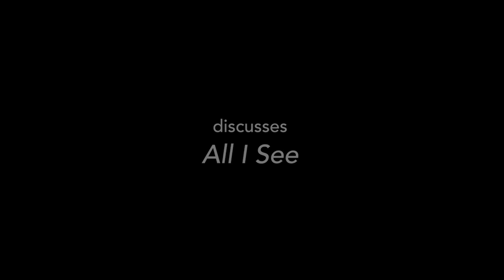Jaqueline Herranz Brooks ALL I SEE 2021 SEQAA Emerging from Isolation. Notes on the Pandemic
Jacqueline Herranz Brooks discusses the circumstances for the creation of her transmedia project ALL 2 SEE. How it did start and why postcards designed with the photograph she took in Forest Park, Queens, during the first 9 months of the pandemic lockdown in NYC.

This video was made for the collective exhibition South East Queens Artists Alliance Emerging from Isolation. Notes on the Pandemic at York College Fine Arts Gallery Feb. 2021.